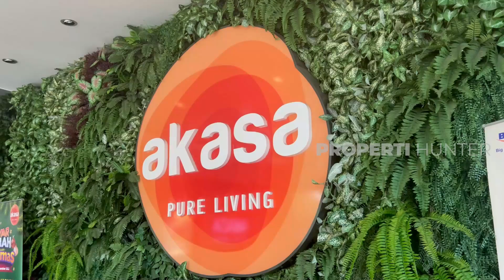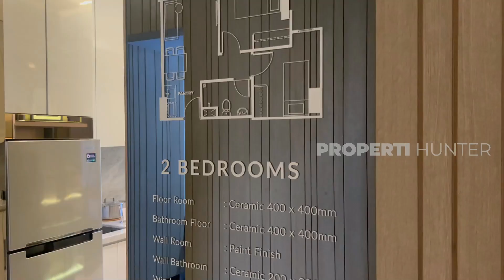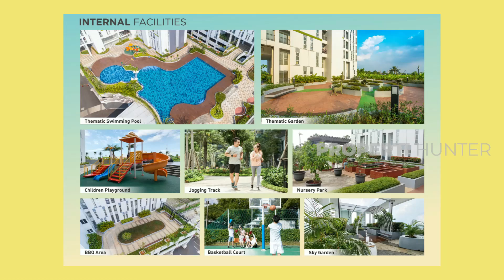Apartemen Murah di BSD, Cicilan 2 Jutaan Tapi Mewah Begini | Akasa Pure Living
Halo Properti Hunter,

siapa nih yang lagi cari hunian di BSD City? Nah kali ini kita mau kasi rekomendasi salah satu apartemen Murah yang ada di BSD, namanya Akasa Pure Living..
jadi untuk punya unit disini juga gampang banget, cukup bayar 5 juta bisa langsung akad, cicilan cuman 2 jutaan tapi bisa dapat apartemen mewah begini...
so masih pilih sewa, kost, atau punya sendiri nih?

untuk info lebih lanjut mengenai Akasa Pure Living bisa klik link dibawah ini ya